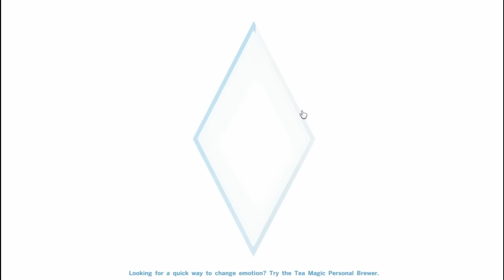Let's Play The Sims 4! (Part 44) - RIP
In this part, Peyton passes away and the family takes a trip to a water park.

Video Recording Software: Fraps
Video Editor: Corel VideoStudio Ultimate X7
Microphone: Blue Yeti